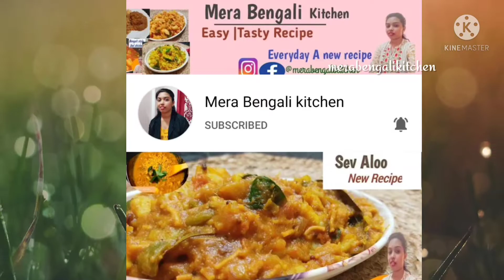शुखे मतर् आलू कि सब्जी । Ghugni Recipe |Sukhe Matar ki sabji |Matar ki chole |Aloo Matar curry .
Bengali Matar Ghugni Recipe |Peas curry |Sukhe Matar ki sabji |Matar ki chole |Aloo Matar curry |peas curry .

mera bengali kitchen

youtube : mera bengali kitchen

Amazon Tripods
Head phone

Time stamp
00:01 Introduction
00.10|Tasty ghugni /sukhe matar ki sabji
00:36|Peas curry ingredients
05:08|Ghugni/matar ki sabji ready .